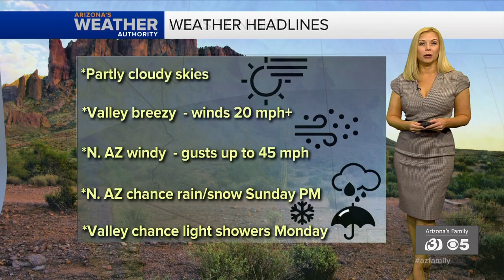News Update: Police looking for shooting suspect in Phoenix, Man hurt after rear-ending light rail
Police are looking for a shooting suspect in Phoenix after shots were fired near 40th Street and McDowell Road. A man was seriously injured after he rear-ended the light rail in Mesa.